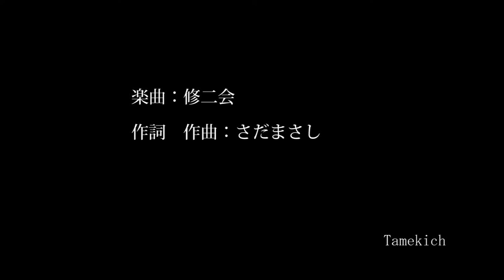お水取り おたいまつをTimelapseする。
２０１０年３月６日の奈良　東大寺二月堂修二会　おたいまつをTimelapse(微速度撮影）で表現してみました。
境内は三脚、一脚共禁止ですから少し離れた場所で撮影しています。おたいまつの迫力を伝えるため、３月１日　５日境内での撮影分を一部利用しています。